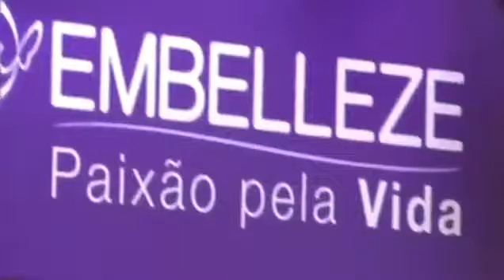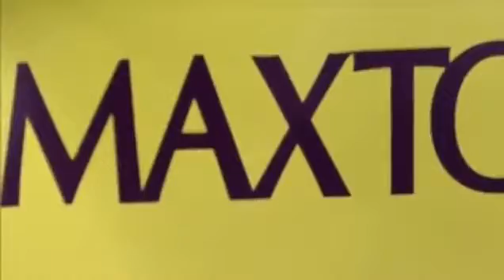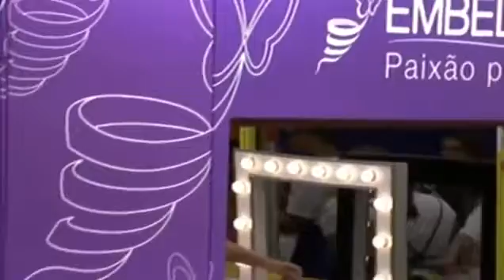Sisters Ganham Dia De Beleza Na Casa